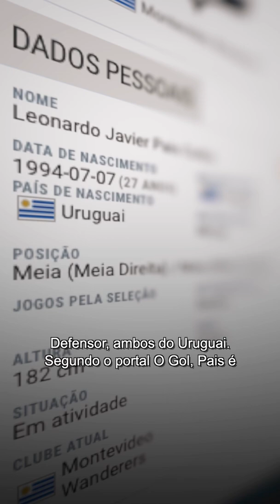60 Segundos do Leo Pais reforço para o ataque Azul Celeste. 💙🦊cruzeiro